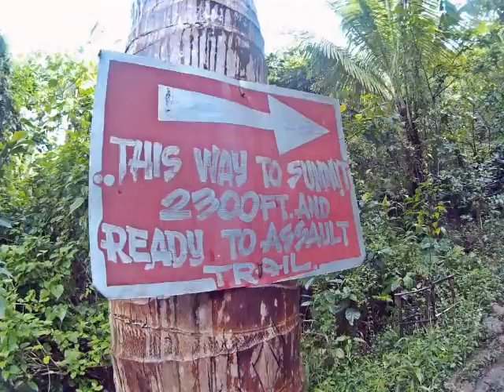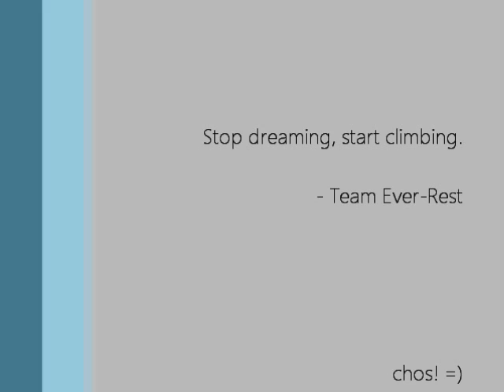Mt. Daraitan and Tinipak River (Team Ever-Rest)